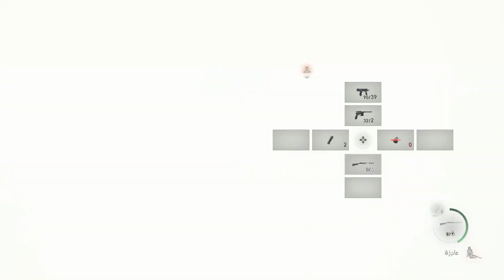Resident evil 4 remake #4 بث تحليلي بعد الفطور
RE4 Remake

RE4 Remake trailer

RE4 Remake news

Resident Evil 4 Remake release date

Resident Evil 4 Remake updates

RE4 Remake comparison

Resident Evil 4 Remake analysis

RE4 Remake secrets

Resident Evil 4 Remake easter eggs

RE4 Remake tips and tricks

RE4 Remake PC version

Resident Evil 4 Remake console versions

RE4 Remake graphics comparison

Resident Evil 4 Remake story

RE4 Remake characters